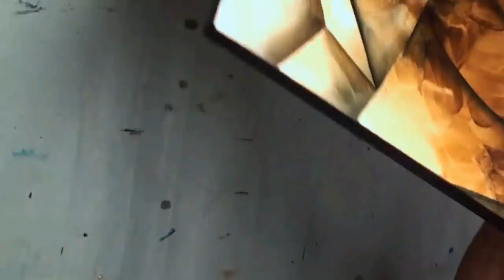Art Painting Geometric shapes creating depth by blending and shading